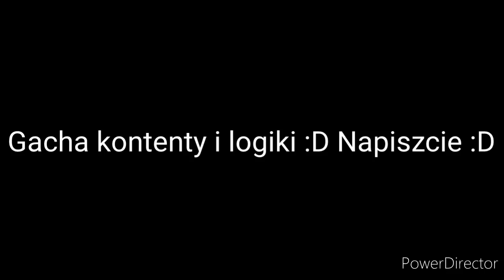Gacha i to takie serio Gacha w Was moje Gacha :D